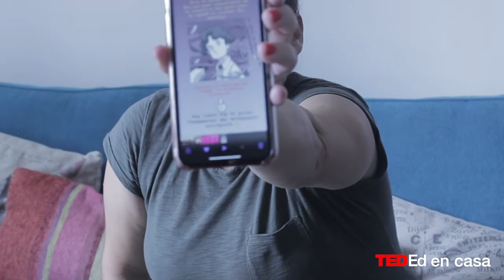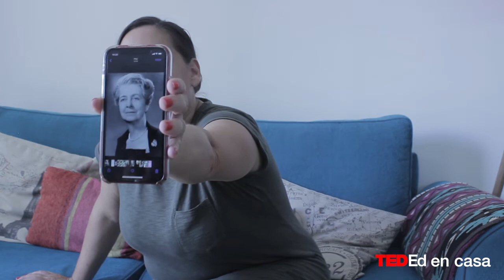TED Ed en casa - Nadia Chiaramoni - Las mujeres científicas que nos inspiran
Nadia Chiaramoni nos cuenta historias inspiradoras sobre distintas mujeres científicas y nos desafía a compartir nuevas historias y visibilizar a más mujeres de la ciencia.

TED-Ed en casa es una propuesta pensada para aprovechar el tiempo en casa durante la suspensión de clases por el Coronavirus. En cada video un orador u oradora nos enseña algo y nos propone un desafío.